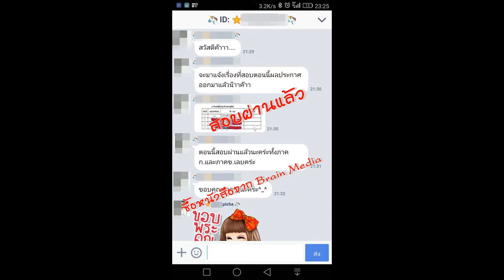Loadแนวข้อสอบ ผู้ช่วยนักทรัพยากรบุคคล เทศบาลตำบลบ้านค้อ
- ความรู้เกี่ยวกับเทศบาลตำบลบ้านค้อ
- การบริหารทรัพยากรบุคคล
- การบริหารทรัพยากรมนุษย์และการวางแผนเชิงกลยุทธ์
- ความรู้เบื้องต้นเกี่ยวกับการบริหารทรัพยากรมนุษย์
- การบริหารทรัพยากรบุคคลภาครัฐ
- แนวข้อสอบการบริหารและพัฒนาทรัพยากรบุคคลภาครัฐ